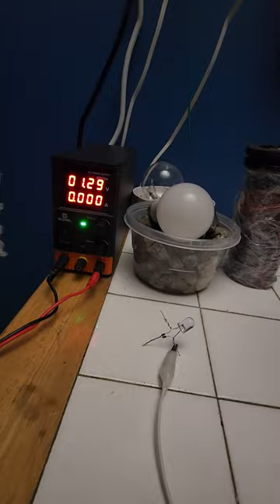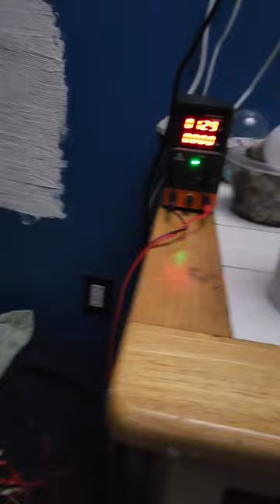🌎 World Record Wireless Power Effeciencies? Along With Ambient RF Energy Harvesting 😊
Hello Everybody MTECH INDUSTRIES here & were a team of researchers dedicated to the systematic improvement of wireless power & Energy Harvesting Devices using solid state technologies along with non linear electrical components & negative resistance components. Our wireless power transmitter system is using a small amount of energy to collect & pump larger amounts of energy to grounded receiver coils & devices. Because our wireless transfer power system is an open system at high frequencies 2Mhz we experience an energy gain in the system from the Earth itself. We're trying to create the correct generator archform for excess power manifestation & our transmitter technologies are inching closer to that goal every day. All the electrical Titans That came before us truly believed it was possible to create a generator of unlimited energy without a prime mover. Some of our receiver technology is so sensitive we can actually light up led lights & small loads just with a coil & ground connection & 2 of our exotic RF diodes Similar to the Moray Valve in its infancy. So far our range record with our transmitter on & only consuming 30 watts of input power is 505FT! & we can light up a 10mm 30ma 3v jumbo LED to full intensity with a graphite antenna & ground connection. It's also important to note placing a identical receiver coil to the transmitter & grounding it's primary greatly increases the range & radient energy effects while also reducing the transmitters power draw. This is an unheard of highly effecient phenomenon occuring. It's theorized this form of transmitter technology has no range limit because the transmitted energy is believed to be vanishing into the diaelectric realm or dimension of counter space & when a receiver is built properly & Tuned into your transmitters frequency you then open up the dimension of counter space & the energy flows back out to light up your receiving load. That's just one of our theories & this pulsed based energy travels nearly instantly & is probably faster then the speed of light.

All our research & work is based off of Nikola Tesla, Charles P. Steinmetz ,Eric Dollard & Ken Wheeler & many others. The Cult of Bumping particles aka quantum mechanics & those that believe in Einsteins Stolen theory Of relativity from Henri Poincare work great harm into our societies technological developments & is probably purposefully taught to hold us back from remarkable technologies. The Modern Academic Cults of the world are on the verge of facing a massive collapse as their fictitious theories crumble away & the real foundations for the univers emerge to those seeking it.

Most physicists only believe in what can be quantisized or counted but they completely fail to see the Metaphysical side of the universe & they create fictitious equations that have no basis in reality for the sole purpose of making their outrageous mathematical equations balance out then they spend all day talking about it & not conducting any experiments.

Ask any physicist to explain how light can speed up & slow down an indefinite amount of times while passing through layers of glass without violating their false conservation of energy laws. (Continuity of energy)

Physcisits also can't use electron theory to explain wireless power transfer in a vacuum enviornment. The discoverer of the electron himself J.J. Thompson Said let it be of no use to anyone. An Electron Is a unit of measurement. 1 unit of diaelectric induction nothing more.

Most of modern electrical engineers completely disregard field theory & Diaelectricity & only focus on the low frequency heat death affected electromagnetism based forms of energy. Teslas Wireless power system would have worked world wide because it wasn't electromagnetic in nature. It was longitudinal pulsed base in nature & measured in volts per second. If I flick a rope it makes a wave with a finite travel time aka the speed of light which is no speed limit other then the rate of disturbance through the Aetheric Medium. If I tug the rope aka longitudinally pulse it, the other end feels the effect instantly as opposed to the flick.

Our small model is 150$ plus shipping & our larger model is 350$ plus shipping. All Kits Are Ready To Go.

Links